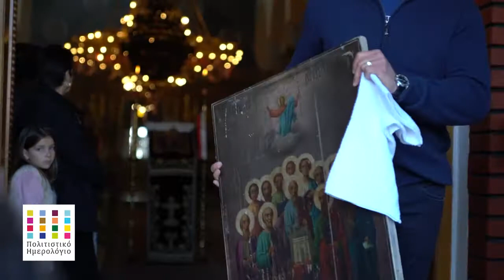Την τρίτη μέρα του Πάσχα οι κάτοικοι του Αγίου Νικολάου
Την τρίτη μέρα του Πάσχα οι κάτοικοι του Αγίου Νικολάου κάνουν τη μεγάλη λιτανεία όλων των εικόνων της εκκλησίας του Αγίου Γεωργίου. Παλαιότερα είχαν προορισμό τον Όρμο Παναγίας.πολιτιστική εκπομπή με τη Σουζάνα Καζάκα σκηνοθεσία Ζωή Γανίτη.